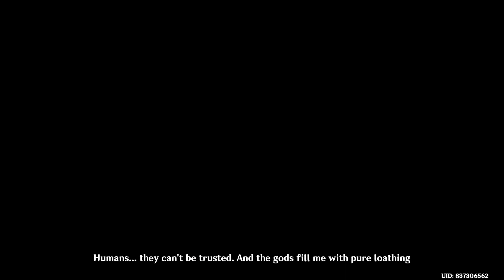Scaramouche's Backstory Cutscene | JP Dub | Genshin Impact 3.1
Archon Quest Chapter III: Act III - Dreams, Emptiness, Deception

While looking for Tighnari in Pardis Dhyai, you come across Nahida once again and update each other's situation. In the gardens, the group finds Haypasia who this time around, claims to have reached divine wisdom. She offered you divination of the Irminsul, which you accepted. What you saw was shockingly The Balladeer's Memories (part of Scaramouche's consciousness) embedded somewhere in the Akasha Terminal. In there, he talked about becoming a god himself by absorbing a Gnosis. This cutscene is part of the full Sumeru Archon Quest Chapter 3: Act 3 titled "Dreams, Emptiness, Deception" under the subquest "The Gaze From a Certain God".

Your support helps me create more videos like this one.